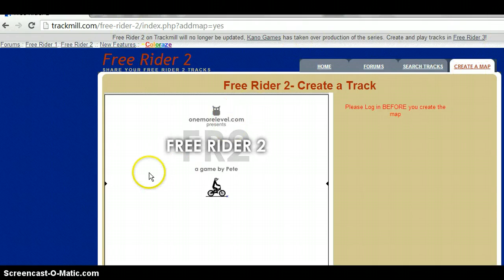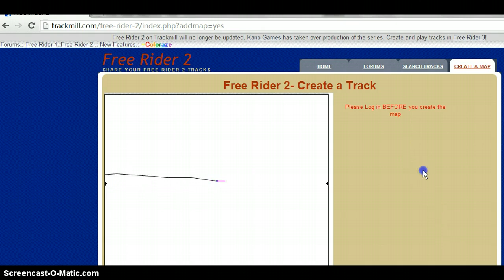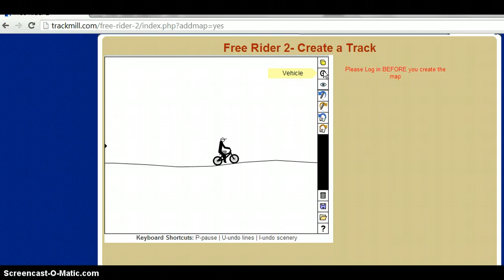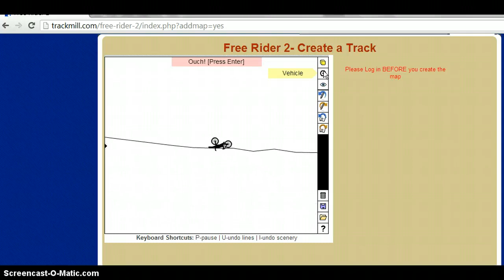Mags Plays - Free Rider 2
I play free rider two, ;] I'm sorry i havent been on in a while because of homewrok, family and school, so I barely have time to breathe. lol . Bai :)~Maggie